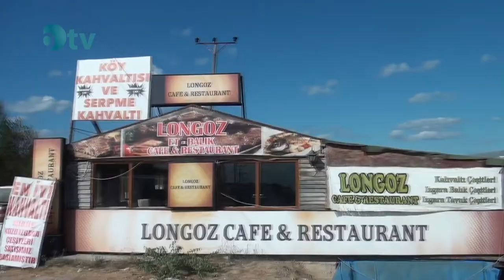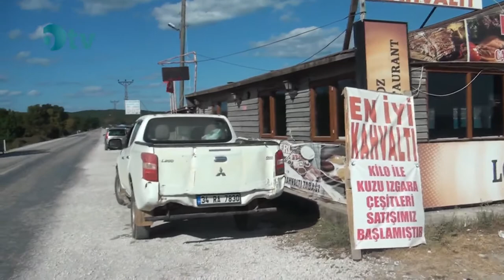Balkan Kültürünü Seven Türk Vatandaşı, Longoz Kahve Restaurant